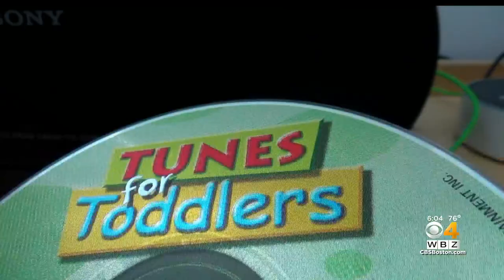Child Care Centers Struggle With Staff Shortages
As more people head back into the office, child care is in higher demand. WBZ-TV's Paul Burton reports.